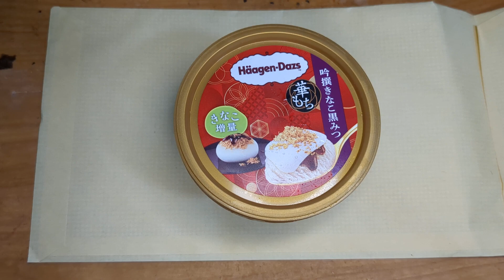もはや、こういう和菓子「ハーゲンダッツ 吟撰きなこ黒みつ」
きな粉は飛び散る